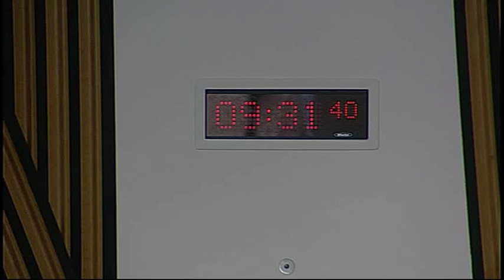Public Audit Committee - Scottish Parliament: 7th October 2015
1. Decision on taking business in private: The Committee will decide whether to take items 5, 6, 7 and 8 in private.

2. Major Capital Projects: The Committee will consider the Scottish Government’s September 2015 Major Capital Projects progress update and take evidence from—

3. Section 23 report - Accident and Emergency - performance update: The Committee will take evidence on the Auditor General for Scotland report entitled "Accident and Emergency - performance update" from—
Paul Gray, Director General Health & Social Care and Chief Executive NHS Scotland, John Connaghan, NHS Scotland Chief Operating Officer, Catherine Calderwood, Chief Medical Officer, and Alan Hunter, NHS Scotland Performance Director, Scottish Government.

4. Section 23 report - Efficiency of prosecuting criminal cases through the sheriff courts: The Committee will take evidence on the Auditor General for Scotland report entitled "Efficiency of prosecuting criminal cases through the sheriff courts" from—
Angela Cullen, Assistant Director, and Mark Roberts, Senior Manager, Audit Scotland.

5. Section 23 report - Efficiency of prosecuting criminal cases through the sheriff courts: The Committee will consider the evidence received at agenda item 4 and take evidence from—

6. Major Capital Projects: The Committee will consider the evidence received at agenda item 2 and take evidence from—
Angela Cullen, Assistant Director, and Graeme Greenhill, Senior Manager, Audit Scotland.

7. Section 23 report - Accident and Emergency - performance update: The Committee will consider the evidence received at agenda item 3 and take evidence from—
Tricia Meldrum, Senior Manager, Audit Scotland.

8. Section 22 report - The 2013/14 audit of Coatbridge College: Governance of severance arrangements: The Committee will consider submissions received and its approach to the Auditor General for Scotland report entitled "The 2013/14 audit of Coatbridge College: Governance of severance arrangements".

9. Section 22 report - The 2012/13 audit of North Glasgow College (in private): The Committee will consider a draft report on the Auditor General for Scotland report entitled "The 2012/13 audit of North Glasgow College".